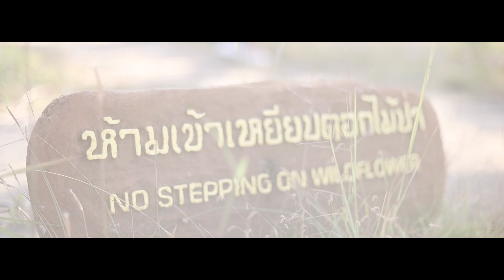น้องของขวัญพาชมดอกไม้ป่า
น้ำตกสร้อยสวรรค์ ทุ่งดอกไม้สร้อยสวรรค์ อุบลราชธานี